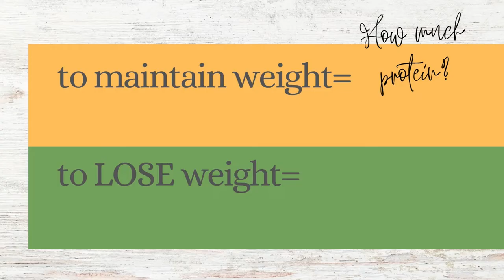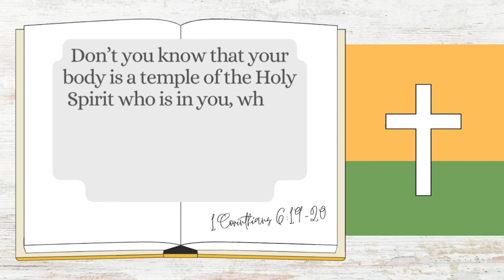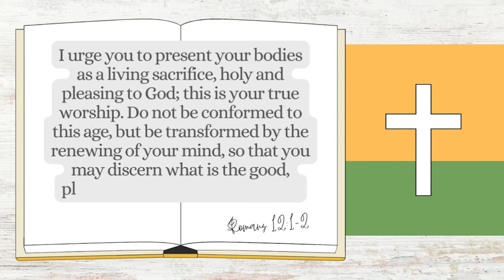3 Weight Loss Mistakes [Christian Moms Make!]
You'll want to avoid these 3 common mistakes many Christian moms make when trying to lose weight - mistakes that can actually hinder your weight loss.

If you're a mom, chances are good that biological changes - and all the responsibilities and stress that come with motherhood - have added a few inches to your mid-section.

Those same responsibilities and stresses can make slimming down seem like an impossible task.

Not to mention how busy mom life can be!

Don’t worry – there is hope. And help.

As a Christian mom of three who has personally battled excess body fat, exhaustion, a busy schedule, AND chronic health issues, I’ve tried lots of things – some helpful, some not so helpful.

And I’m glad to share with you some of the secrets I’ve discovered about healthy eating, diets, and nutrition, and how these have been key to transforming my own body.

In this video presented to Christian moms of all ages, we’ll discuss three of the ways we might actually prevent progress for ourselves, unintentionally giving our bodies cues to HOLD ONTO excess fat, rather than creating the right conditions for weight loss.

In the hot mess of motherhood and beyond, you CAN prepare your body for the healthy and natural weight loss it was designed to do when provided the right nutrients.

Your advocate in the pursuit of God-honoring health,

Amy @ Nurtured & Nourished Moms